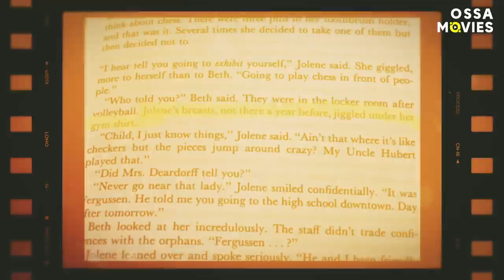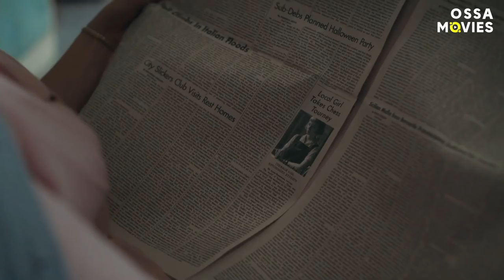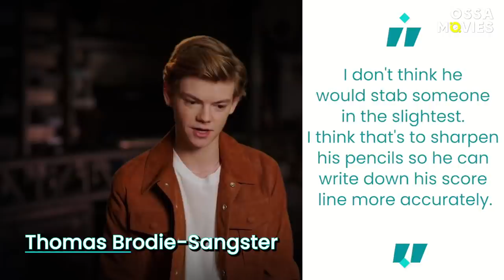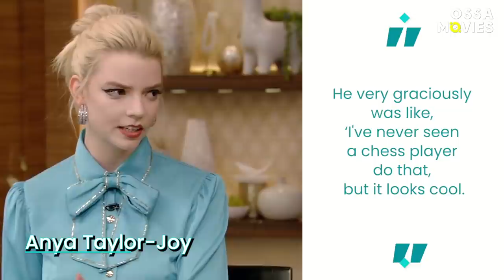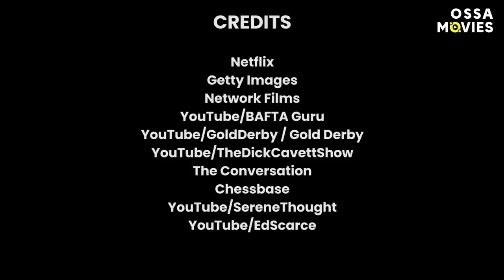Hidden Meaning Behind The Queen's Gambit IS Finally Explained |🍿OSSA Movies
The Queens Gambit is finally explained! If you were watching The Queens Gambit Netflix and wanted the ending explained - then you come to the right place! Here we talk about all the hidden meanings behind the Netflix series about chess. Why Beth Harmon played chess with random men in Russia? What is hidden behind her chess moves with Borgov (Beth vs Borgov)? How do colors and cinematography talk to the viewers? How Any Taylor Joy came up with her role and what did she hid inside Beth? This and many more are explained in our video! The Queens Gambit trailer left some cool easter eggs too! Watch our Netflix The Queen's Gambit Netflix review where we discuss all the secrets behind creating the show, what the showrunners backed in the characters, and storyline!